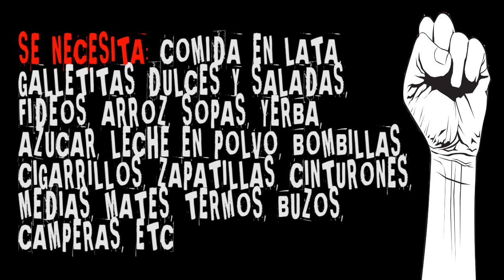Locos Para Todos II - Nueva Fecha: 16/06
Los pacientes necesitan ropa, NO balas

Domingo 16 de junio - 11 a 18 hs en Hospital J.T. Borda (Dr. Ramón Carrillo 375, Barracas, CABA)

LAS MANOS DE FILIPPI, SR. FLAVIO, LOS BOMBARDEROS, CIUDAVITECOS, RESPONSABLES NO INSCRIPTOS + POEMUFFIN + FIESTA DE LA FLOR + DADORES DE ARTE

El domingo 16 de junio se realizará la segunda edición del Festival "Locos Para Todos" en el Hospital J T Borda, Dr. Ramón Carrillo 375, Barracas (CABA).

El Objetivo: Juntar ropa y alimentos para los pacientes del Borda

Queremos lograrlo a través de la organización de una jornada de integración de música y arte. Tocarán en vivo Las Manos de Filippi, Sr. Flavio, Los Bombarderos, Responsables No Inscriptos, Poemuffin, Ciudavitecos, banda sorpresa y musicalizará La Fiesta De La Flor. También habrá talleres, pintura, performance, poesía y mucho más. Y se transmitirá en vivo por internet.

Los organizadores de este evento pertenecemos a distintos espacios culturales y autogestionados y no dependemos de nada ni de nadie. Nos moviliza la solidaridad y la confianza en el arte para comprometernos y apoyar a quienes necesitan una mano: los pacientes del Borda.

Esta iniciativa parte del repudio enérgico a la brutal represión del Gobierno de la Ciudad de Buenos Aires y del apoyo a la salud pública y gratuita y el rechazo al Centro Cívico en el Borda. Por eso invitamos a quienes sienten que pueden aportar para que los pacientes tengan una vida saludable y digna.

En la primera edición de este festival, que se realizó el año pasado y al que se sumó mucha gente se juntaron casi 2000 Kgs.

En esta segunda edición vamos a superarlo!

Traé calzados, abrigos y alimentos no perecederos.

Necesidades: COMIDA EN LATA, GALLETITAS DULCES y SALADAS, FIDEOS, ARROZ, SOPAS, YERBA, AZUCAR, LECHE EN POLVO, BOMBILLAS, CIGARRILLOS, ZAPATILLAS, CINTURONES, MEDIAS, MATES, TERMOS, BUZOS, CAMPERAS, ETC.